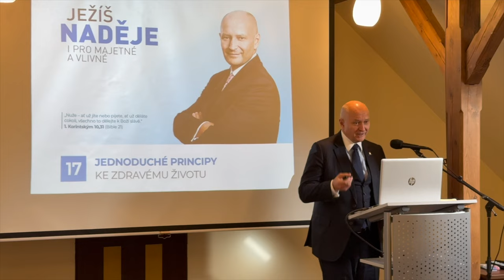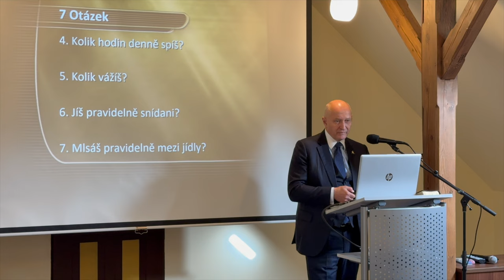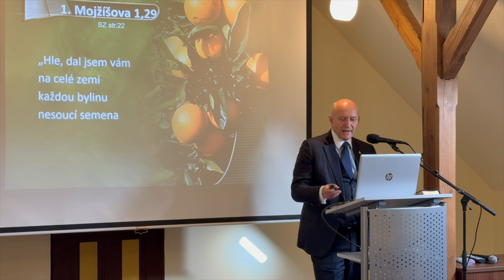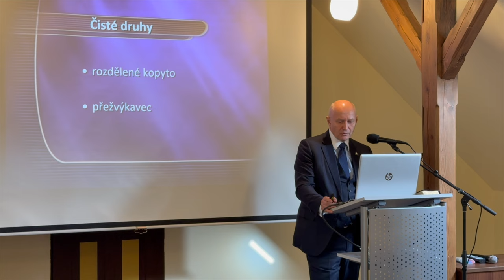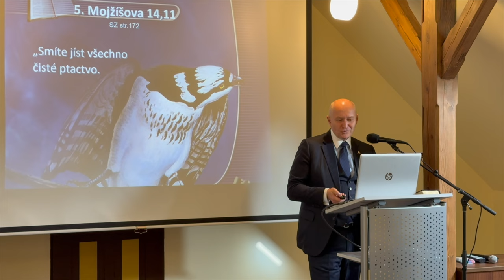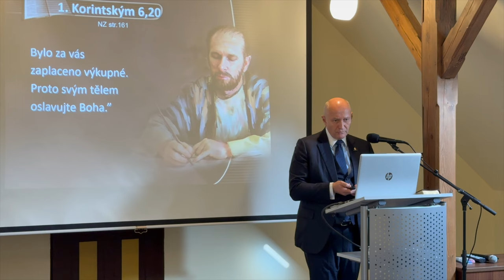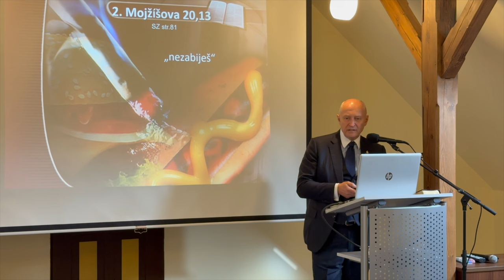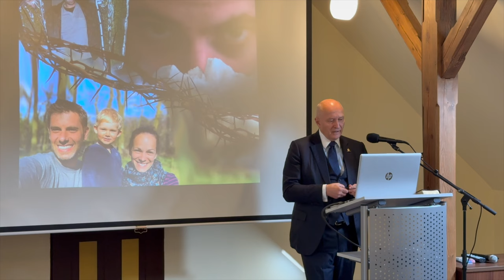Jednoduché principy ke zdravému životu | přednáška Radim Passer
Záznam přednášky "Jednoduché principy ke zdravému životu" z cyklu přednášek "Ježíš - naděje i pro majetné a vlivné".
Konaly se v lokalitě "Statek Všetice".
Přednáší: Radim Passer, CEO a zakladatel společnosti PASSERINVEST GROUP, a.s.